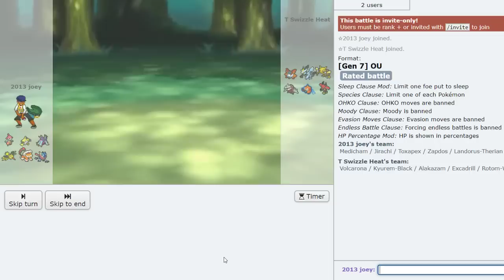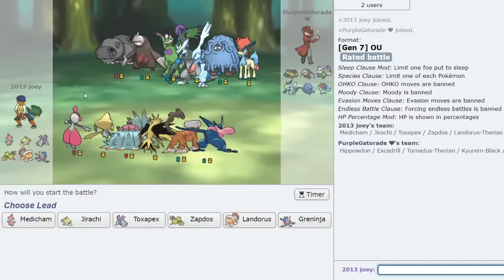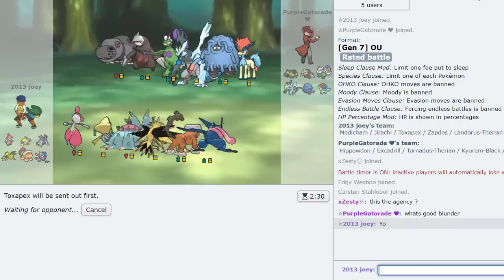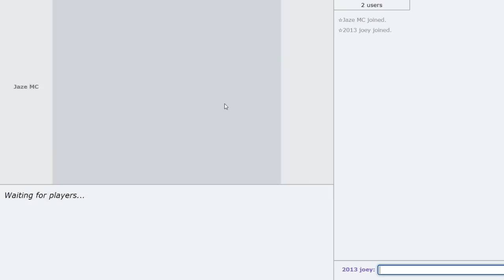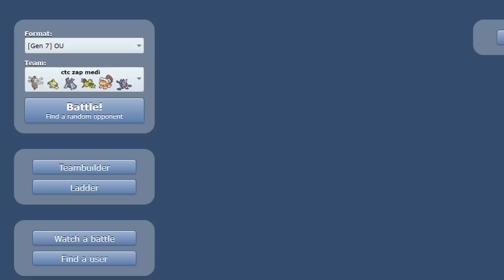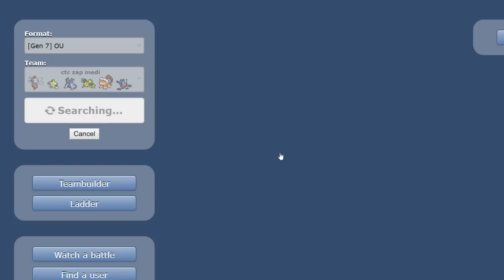SHOW ME THE MEDICHAM COUNTERS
real ones remember before the fame and money, medicham was my pikachu